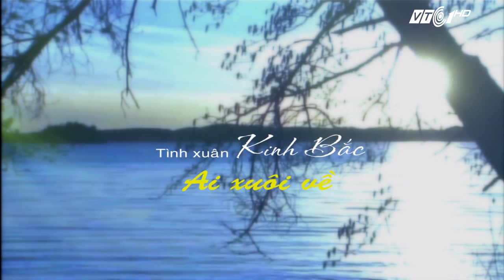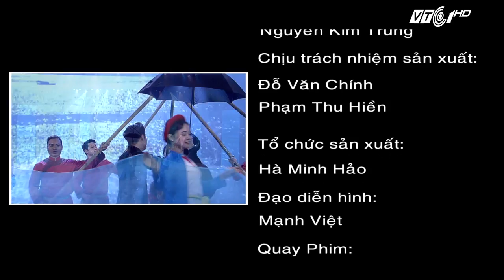VTC Tin Mới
VTC | Chương trình ca nhạc giải trí mang tên ‘Ai xuôi về’, hội tụ những giọng ca hay và các tác phẩm kinh điển của Dân ca quan họ Bắc Ninh.